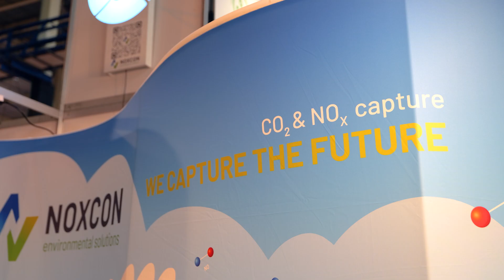Noxcon presenteert CO2- en NOx-afvangtechnologie op HortiContact in Gorinchem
Op HortiContact in Gorinchem stond Noxcon centraal met hun geavanceerde oplossingen voor CO₂- en NOx-afvang. Bezoekers konden op stand B23 kennismaken met de innovatieve technologieën van Noxcon Environmental Solutions GmbH en ontdekken hoe deze bijdragen aan een duurzamere glastuinbouw. CEO Thomas Nagl gaf inzicht in de werking en voordelen van deze technologie, die helpt om emissies te verminderen en tegelijkertijd de efficiëntie in de sector te verhogen.